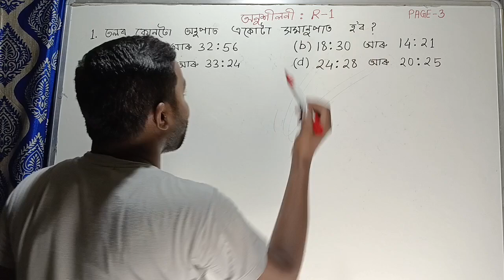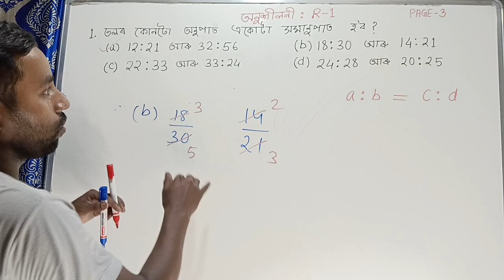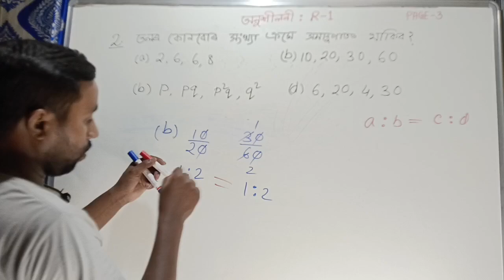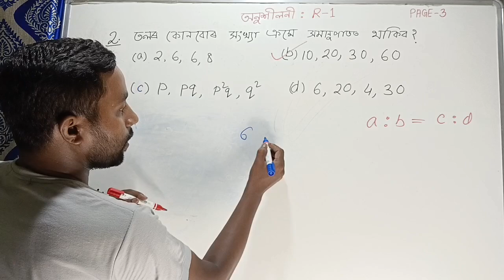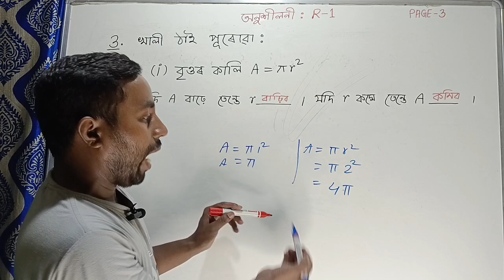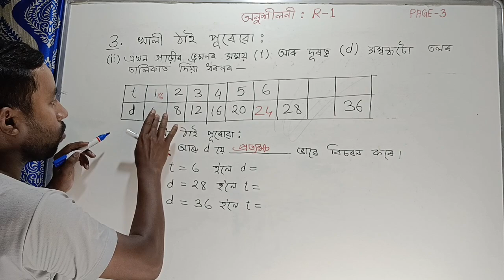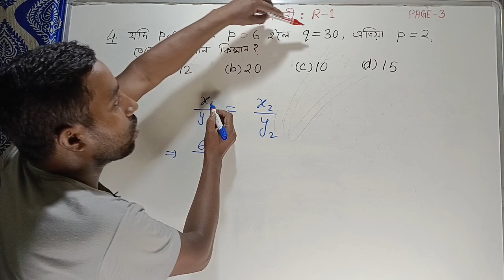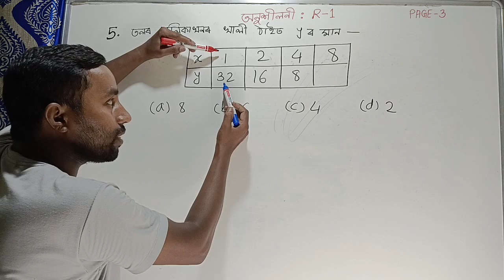Class 10 Maths | অনুশীলনী R-1 | Q.no 1,2,3,4,5